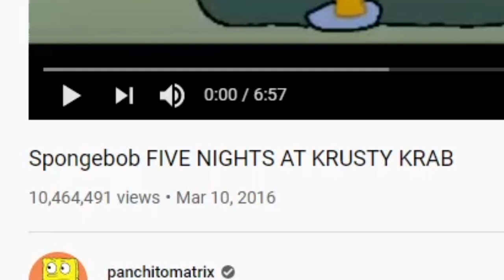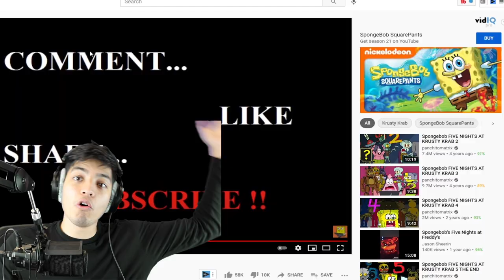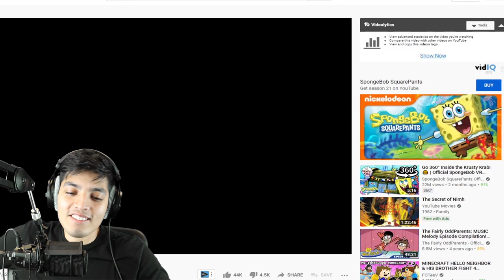SPONGEBOB FIVE NIGHTS AT KRUSTY KRAB *SCARY* SPONGEBOB FNAF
SPONGEBOB FIVE NIGHTS AT KRUSTY KRAB *SCARY*